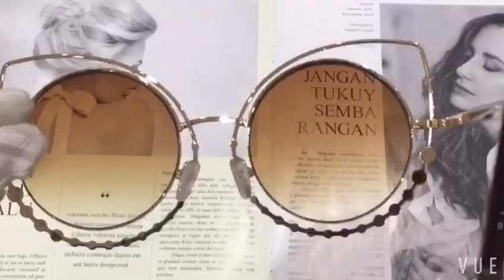Big Round Lens Eyeglasses Cat Eyes Rhinestones Frame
Gold Tone Metal Frame with Rhinestones Full of The Rim, Cat Eye Fashion Sunglasses UV Protection Gradient Tinted or Clear Lens